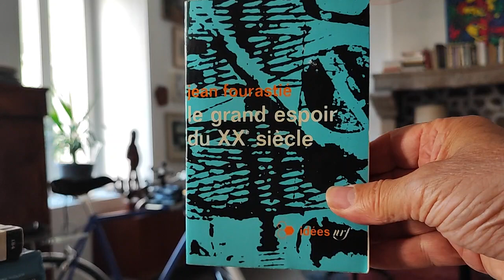Philosophie atypique. Jean Fourastié le grand espoir du XXe siècle. 1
Petites réflexions naïves et atypiques (TSA) à partir de la lecture du livre de Jean Fourastié le grand espoir du XXe siècle.

Où nous mesurerons la différence entre l'espoir, les progrès sociaux des 30 glorieuses et les régressions sociales dans le monde occidental actuel après 30 ans de néolibéralisme tout-puissant.